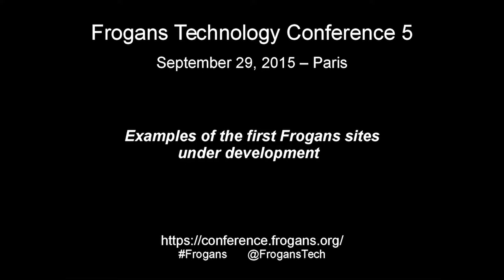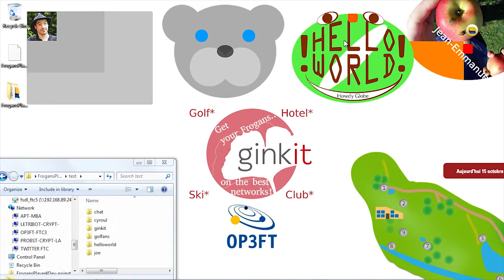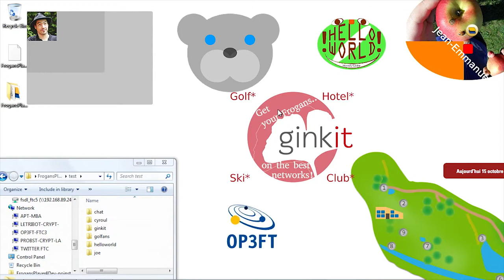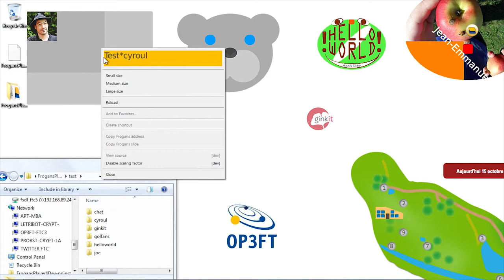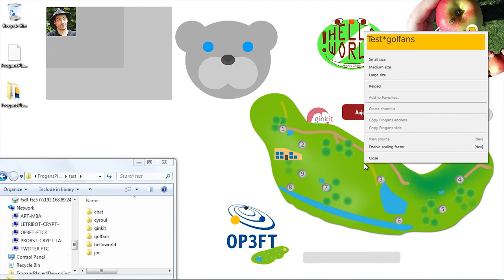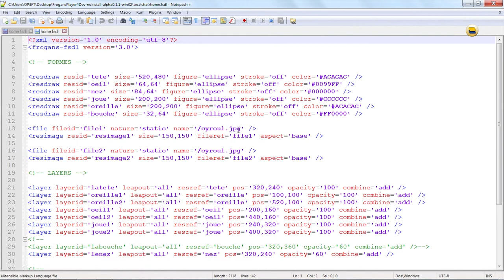FTC5 - Exemples des premiers sites Frogans en développement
Frogans Technology Conference 5 - 29 septembre 2015